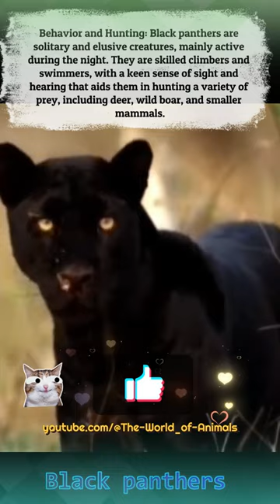(DE/EN) Black panthers